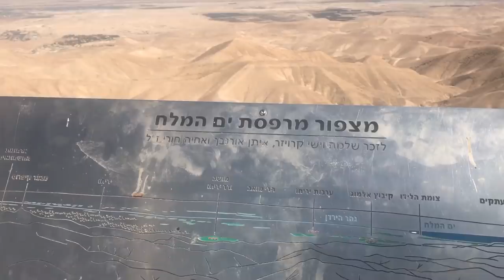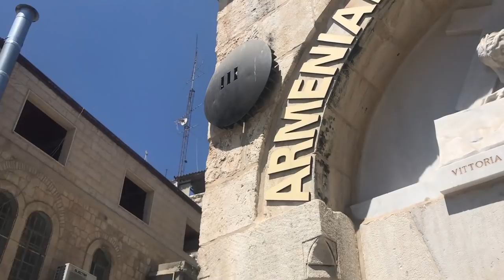VLOG DE ISRAEL - PARTE 1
Preparem-se para conhecer Israel. Um dos destinos que eu MAIS AMEI ter conhecido, e pra onde eu com certeza vou voltar!
Que lugar mágico!
Resolvi dividir o vlog em 2 partes, e a segunda parte sobe na sexta que vem!